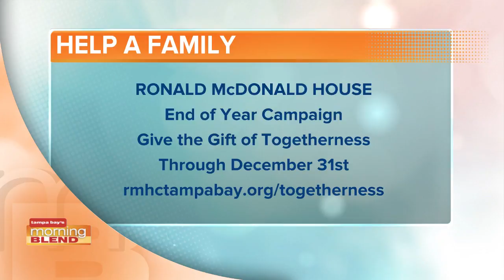RMHC | Morning Blend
Hear how Ronald McDonald House helped a family visiting Florida.